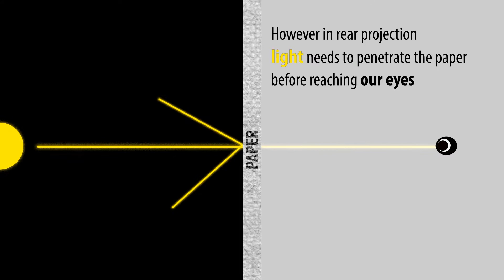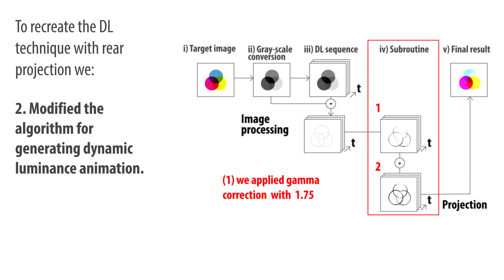Pinhole Paper: Making Static Objects Perceptually Dynamic with Rear Projection on Perforated Paper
We explore paper augmentation technique where a tablet computer is placed bellow the paper to modify its content appearance and create the illusion of making static object perceptually dynamic. Our approach is based on Deformation Lamps (DL) technique applied to rear projection (instead of commonly used front projection), which removes the need for fix setups or handling and wearing dedicated hardware. The key challenge is to ensure appropriate mixing of light reflecting from the paper (e.g. what is printed on the paper) and the light that is coming though the paper (e.g. tablet screen). This is particularly the case as a relatively week light source of a tablet screen is being used. We address this through modification of optical properties of paper with perforation and a new method for generating dynamic luminance imaging which successful make static object perceptually dynamic. The outcomes provide a guide to how paper needs to be modified in order to achieve the illusion of making static object perceptually dynamic.